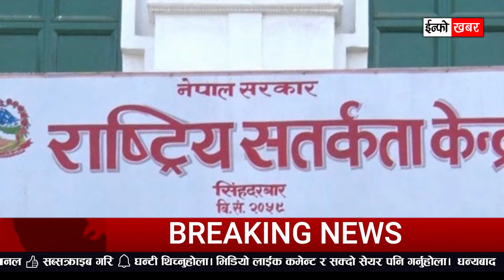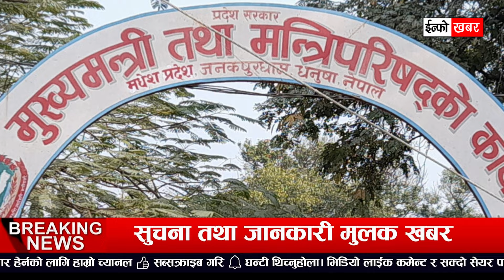Today Breaking news | देशैभरीको मौसम अपडेट ,काठमाडौंमा भारी वर्षासंगै बाढी, पछिल्लो अपडेट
Today news 🔴 nepali news | aaja ka mukhya samachar, nepali samachar live | Asar 19 gate 2081

काठमाडौंमा भारी वर्षासंगै बाढी ,देशैभरीको ताजा अपडेट,
छिटो हेर्नुहोस ,देशैभरी सडक अवरुद्ध
Heavy rain in 31 places of the country: Severe flood in rivers and reservoirs, warning issued
One dead in Rapti river, two people rescued
Heavy rains block main road of Arghakhanchi, Gulmi and Palpa
Heavy rains block Hetaunda-Kathmandu-Dakshinkali road
Bodies of two workers of Puri found on slope of Bhotekoshi
Bhaktapur submerged in Hanumantpur flood, high alert urged
Flood risk in nine districts: Narayani and West Rapti water level crossed alert
Reason for continuous rain
Teenavata hotel flooded in Dolkhama, one person left dead

Flooding with heavy rain in Kathmandu, latest updates from all over the country,
Look quickly, roads are blocked all over the country

Roads connecting Hetaunda-Kathmandu are closed due to landslides
Landslide blocked Palpa-Butwal road.
The diversion constructed at Sevarkhola was swept away
One of those trapped in the flood of Rapti river is missing.
 Safe rescue of two people
Heavy rains across the country including Kathmandu Valley, life affected
Due to floods, 640 megawatts of hydroelectric power generation stopped